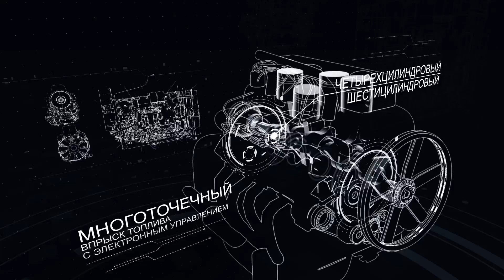Владимир Путин запускает производство нового газового двигателя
Запуск нового газового двигателя ЯМЗ-530 CNG приурочен к 100-летию Ярославского моторного завода. Торжественный пуск производства состоялся в присутствии Президента России Владимира Путина.

The launch of the new gas engine YMZ-530 CNG is timed to coincide with the 100th anniversary of Yaroslavl Engine Plant. The ceremonial production launch took place in the presence of President Vladimir Putin.